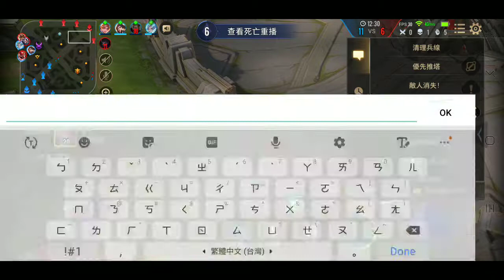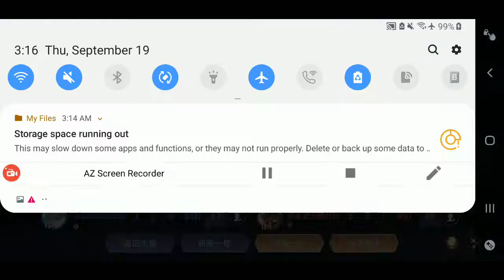活下去才是王者says安奈特 傳說對決 AoV (Arena of Valor Annette the support gameplay)